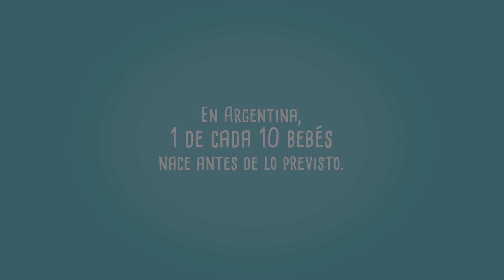Huggies - Abrazos de Vida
ANUNCIANTE: Kimberly-Clark
PRODUCTO: Huggies Primeros 100 Días.
TEMA: Huggies Primeros 100 Días.
AGENCIA: FCB Buenos Aires.
Creativos: FCB Buenos Aires
Directora de Gral. de Cuentas: Fabiana Antonelli
Directora de Cuentas: Agostina Luzzi
Ejecutiva de Cuentas:   María Botto
Director Producción Audiovisual: Gabriel Lancioni
PRODUCTORA: Palermo Films
DIRECTOR: Tomas Coste
PRODUCCION EJECUTIVA: Pablo Terruzzi
PRODUCTOR: Demian Cosentino
JEFE DE PRODUCCION: Toto Diez
ASISTENTE DE DIRECCION: Damaris Pla
DIRECTOR DE FOTOGRAFIA: Santiago Guzman
POSTPRODUCCION: Zoom
Corrección de Color: Zoom
POSTPRODUCTOR: Jose Becker
MEZCLA: Sonido & 3D
BANDA DE SONIDO: Twins Music.